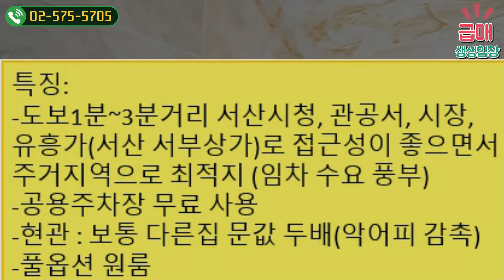경매보다 싸다! 소액투자 건물주 찬스♥대로변 관공서 앞◀오늘의급매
'특별기획' 보고도 믿기 힘든 총 3건의 급매 건물 현장을 다녀왔어요
내 돈 6억, 3억, 2억이면 임대수익 가능한 부동산 취득이 가능합니다
☎ 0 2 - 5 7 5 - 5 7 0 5 매매 상담! 가성비 짱
개발호재 : 태안기업도시, 서산공항, 서산~영덕간 고속도로 등
입지 : 충남 서산시청 인접, 호수공원, 일반상업지 관공서 등
1번 물건 : 사거리 코너 근생건물 가시성 굿, 토지 316평, 건물 공짜
2번 물건 : 원룸 풀옵션 14가구, 주차 가능, 기반시설 풍부, 공실제로
3번 물건 : 원룸 풀옵션 9가구, 복층형 3개 호실, 건물 상태 최상
부동산 재테크 추천물건 / 이하성 실전 경매교육 / 만두형님